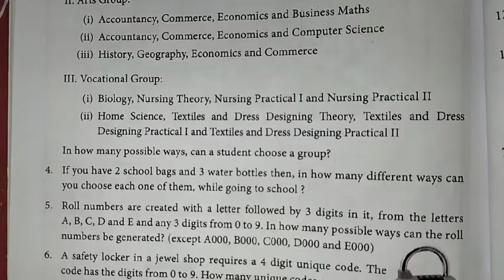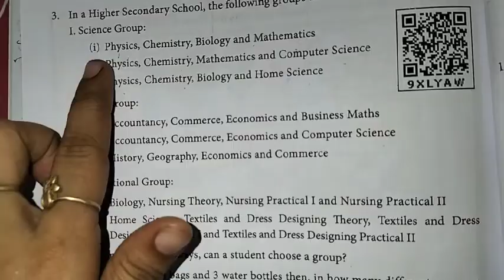8th Maths Ch-7 Information processing Ex-7.1 (3rd sum) | Samacheer One plus One channel